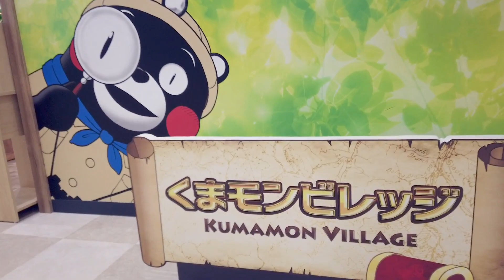【一足早く】くまモンビレッジのクリスマス【くまスマス？】＠くまモンビレッジ20201122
くまモンビレッジでは一足早くクリスマスバージョンになっていました！いつも快く撮影許可くださりありがとうございます～くまモン